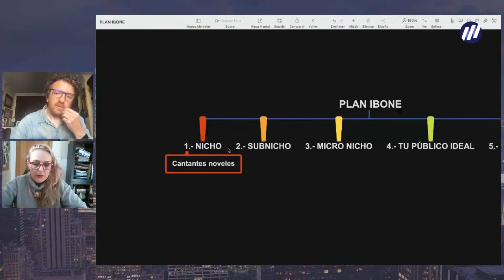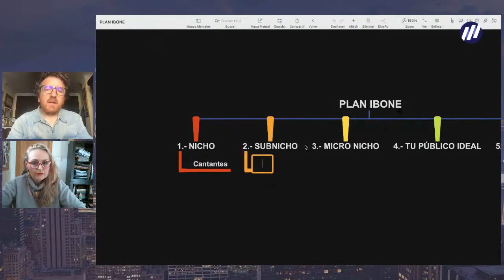Acotar NICHO = SUBNICHO, mira 👀cómo lo hacemos